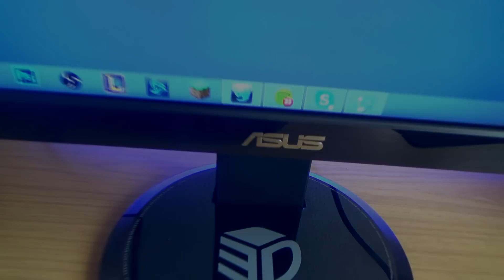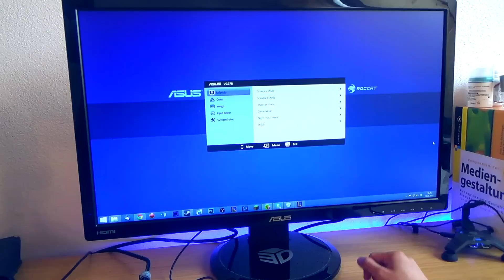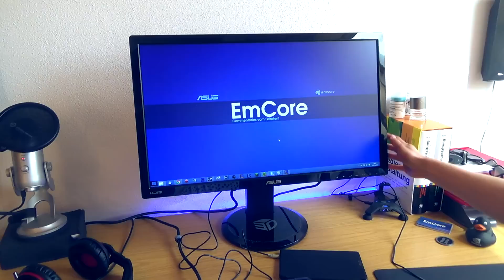Mein neuer Monitor mit 144Hz und 27 Zoll - Asus VG278HE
Ein fettes Danke an euch! Ohne euch wäre das alles nicht möglich!
✖ Hier kaufe ich meine Spiele super günstig!

Hier mehr Infos zum Monitor:

Du willst eine signierte Visitenkarte von mir?
Dann schick mir einen Brief mit Rückfrankierung an:

86839 Türkheim
Deutschland

Mein offizieller Teamspeak-Server!

Mein Equipment:

//Mikrofon:
Blue Yeti
Bei Amazon

//Mäuse:
Roccat Kone XTD
Bei Amazon

Roccat Kone Pure Optical
Bei Amazon

//Gaming Mousepads:
Roccat Hiro
Bei Amazon

Roccat Sense Meteor
Bei Amazon

//Tastatur:
Roccat Ryos MK Pro
Bei Amazon

//PC-Headsets:
Asus ROG Orion PRO

Asus ROG Vulcan ANC

Asus Cerberus

//PC:
Intel Xeon E3-1230v3 4x 3.30GHz
ZOTAC GeForce GTX 780 Ti
16 GB DDR3 RAM
ASRock H87 Pro4 Intel H87
BitFenix Shinobi Core Midi-Tower, schwarz

//Bildschirm:
Asus VG278HE (27 Zoll, 144 Hz)
Bei Amazon

//Lautsprecher + Subwoofer:
Philips SPA 5300/10 2.1 Multimedia-Lautsprechersystem 100 Watt
Bei Amazon

//Mein Camcorder:
Bei Amazon

//Aufnahmegerät für Konsolen:
Elgato Game Capture HD
Bei Amazon